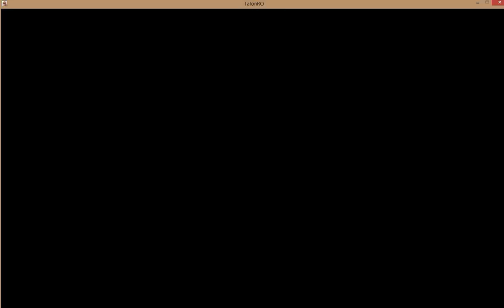TalonRO Battlegrounds clip #2 - Professor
How to counter bolter sinxes with platinum shield (if low HP/reductions, it might be neccessary to wear fire armor too).